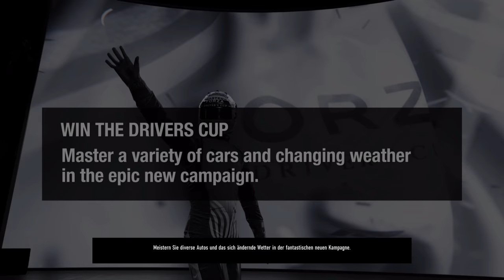Forza Motorsport 7 Demo Nvidia GTX 1080 FTW3 EVGA 60 FPS UHD Try at Full Graphic Details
Gameplay on Windows 10 with SLI 2xGeforce GTX 1080 FTW3 EVGA, 2160p at 60 Frames per Second all Graphic Details